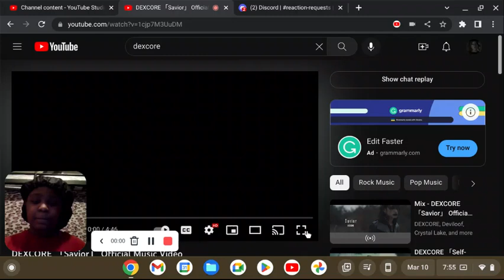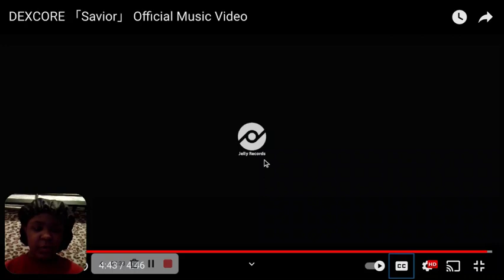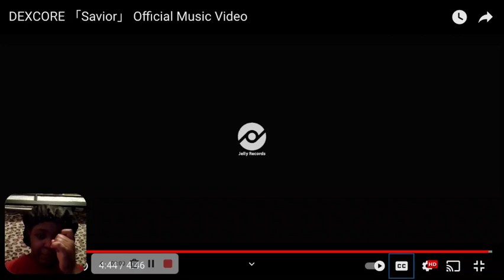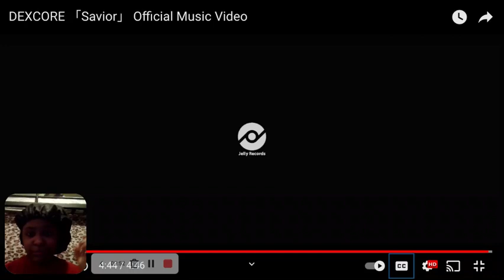DEXCORE - Savior Reaction